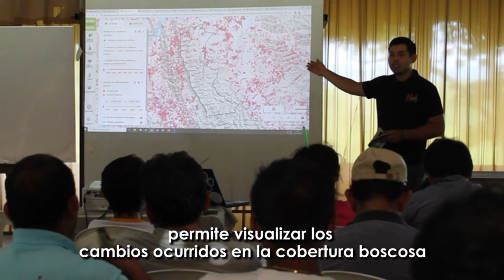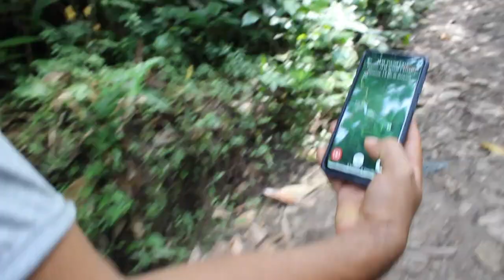TECNOLOGÍAS FRENTE A LA DEFORESTACIÓN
¿Cómo monitorear nuestros bosques en tiempo casi real y sin necesidad de conexión continua a internet? Para los guardianes y guardianas del bosque de la Red de Conservación Voluntaria y Comunal de San Martín, las nuevas tecnologías se han convertido en un aliado poderoso en su tarea diaria y gran reto de vigilar los bosques, frenando la deforestación y defendiendo la biodiversidad.
Conoce cómo vienen utilizando la plataforma Global Forest Watch y el aplicativo Forest Watcher para recibir semanalmente alertas de deforestación, verificarlas en campo y generar medios probatorios de impacto para entablar acciones rápidas con las autoridades competentes.